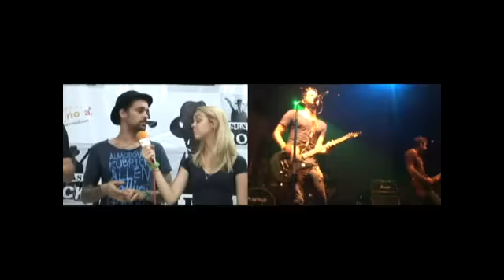HCNOAR FALA SOBRE MÍDIA NO SENHAS ROCK C/ AS BANDAS CISE E FRESNO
Dessa vez a galera da HCNOAR, foi descobrir se a galera se preocupa com a super exposição na mídia. Aí colamos no super festival Senhas Rock que rolou esse mês em São Bernardo do Campo-SP, para conversar com a geral.